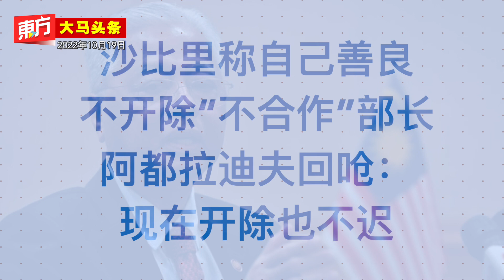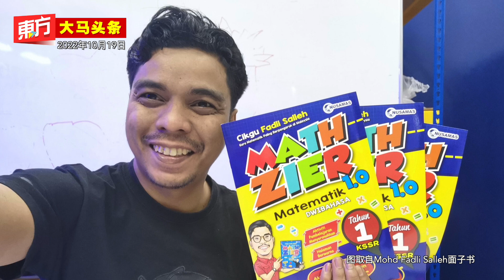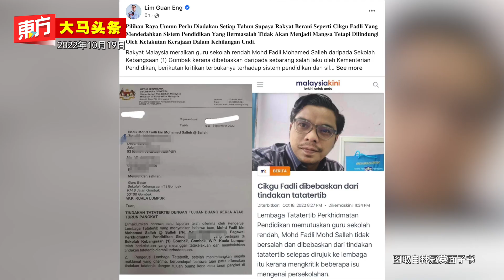敦马：停止对重案犯人提供特殊待遇【东方大马头条】2022-10-19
-敦马：停止对重案犯人提供特殊待遇
- 林冠英：或许应该每年大选  揭露问题的人不会成为受害者
- 拒与土团党合作以免导致危害　扎希：他们旨在终结巫统和国阵
- 沙比里称自己善良不开除“不合作”部长　阿都拉迪夫回呛：现在开除也不迟